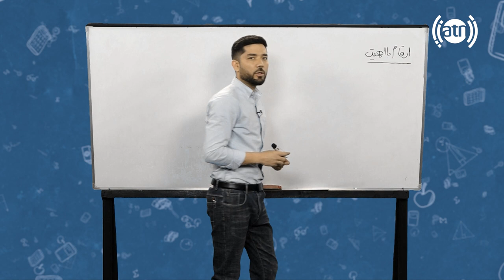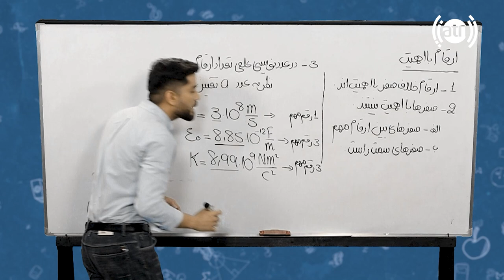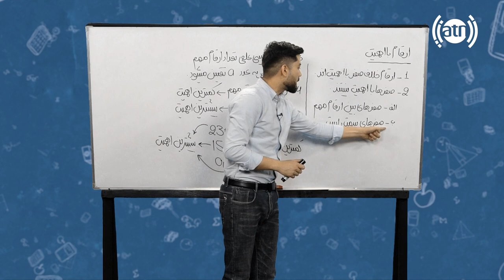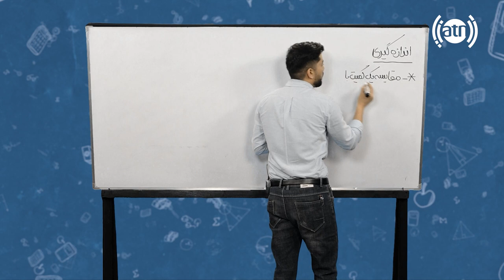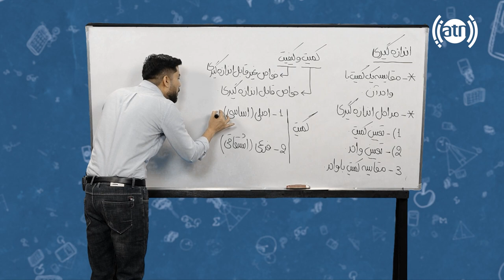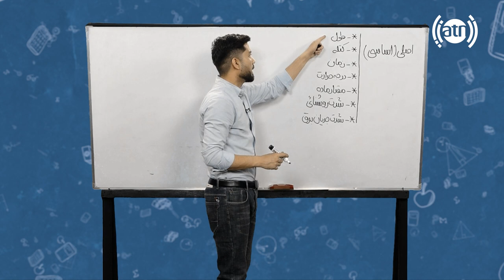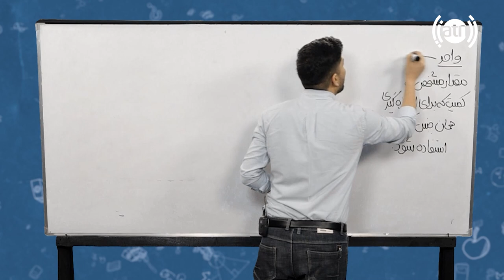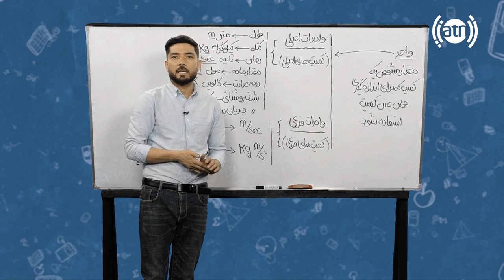Sabaq: Important figures - Session 08 / سبق: ارقام با اهمیت - جلسۀ ۸